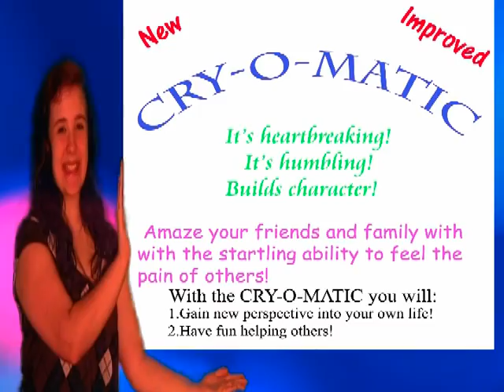Von De Leo original song by Delaney available on itunes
This is a song off of my newest album titled "Strange Majik", it is now available on iTunes.
Please take a look and let us know what you think. Feel free to purchase my album on itunes it would make me SMILE  =]
All Vocals by Delaney
All Instruments by Ted

                                          Von De Leo

verse 1
We don't belong.We feel too much.
Pale tigers,frail vipers.
They heed the call.
We patent the Cry-o-matic.

chorus
Vondeleo,leap.Vondeleo,slide.
Vondeleo,strike.Seize the day.
Oh,tell me what you're thinking darlin'.

verse 2
Come join the cause,after you fall.
Veiled spiders,failed gators.
We need you all.
We fashion the world from ashes.

bridge
A quick look on the front line.
Wink,wink,then we serpentine.
Big surprise when we blow their mind.
Got your back,and your always always always
a friend o'mine